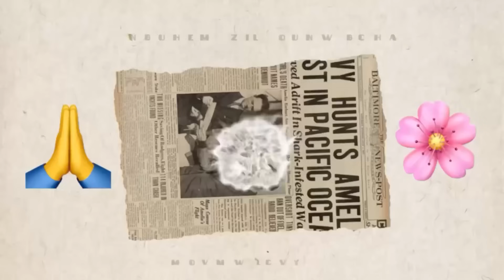ป๊าดๆ เห็ดดำมีแต่ขาใหญ่ๆอวบๆเต็มไม้เต็มมือสุดๆ ดงนี้ 21กิโล คลานหยุมเร็ว 8G หยุมจนวินจนเซ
เก็บผัก เก็บผลไม้ป่า เก็บเห็ด คนไทยในต่างแดน การใช้ชีวิตของเมียฝรั่งในต่างแดน คอมเมนท์ติชมได้ แต่ขอให้อยู่ในความสุภาพ